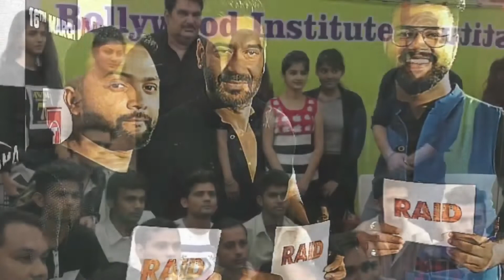First Acting Audition in Hindi By Akshay Goyal | Bollywood Institute | Acting Tips